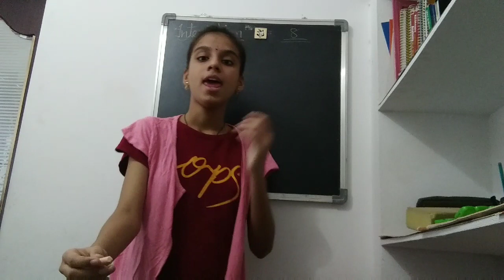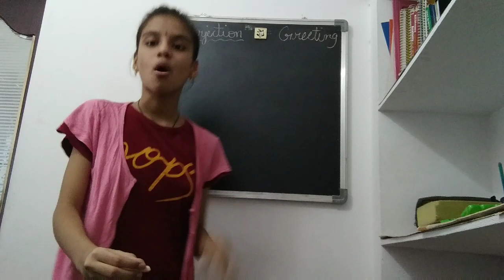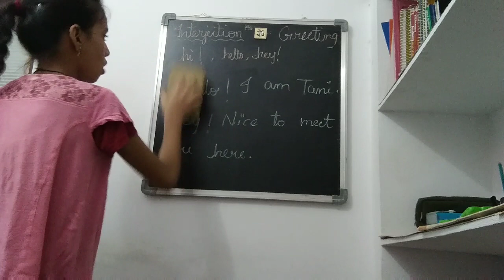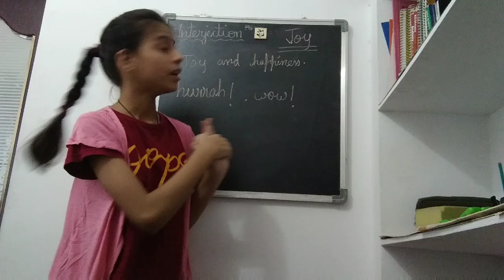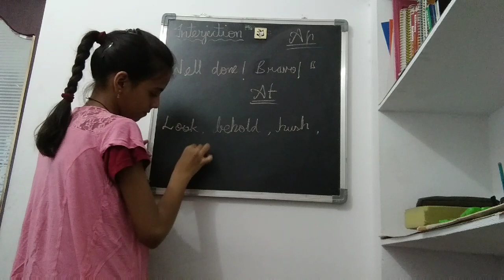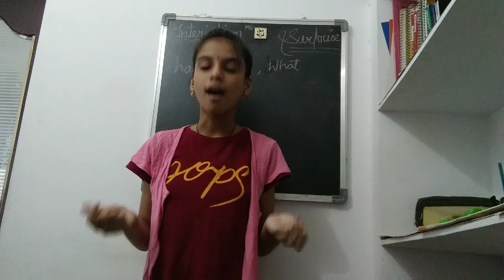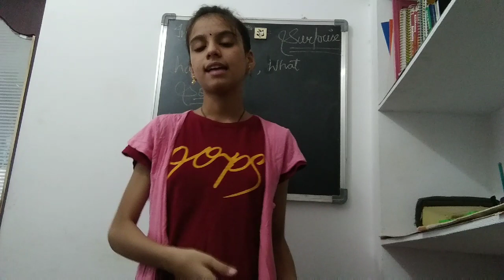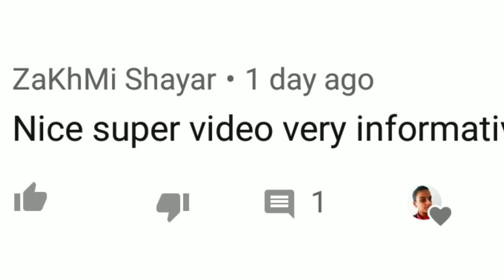Interjection || ( Parts of speech) || Tanishka Kashyap